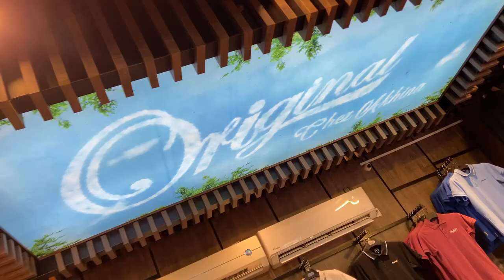جانا خونا من مدينة البليدة تهلينا فيه ماشاء الله تبارك الرحمن